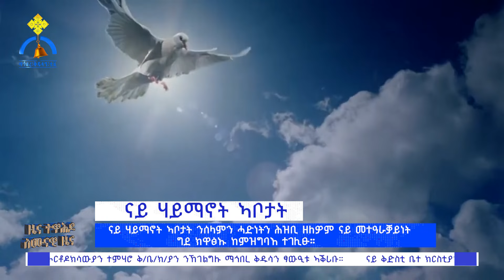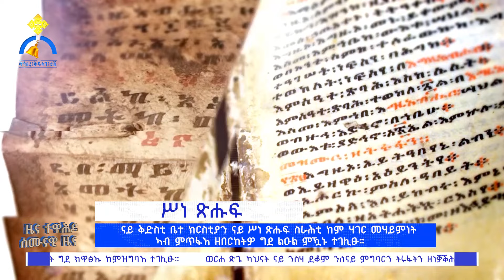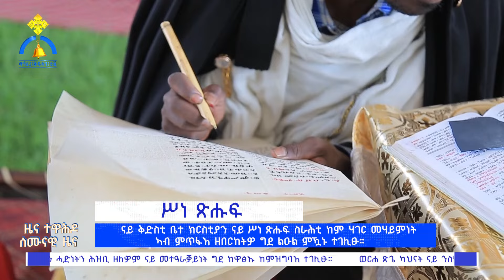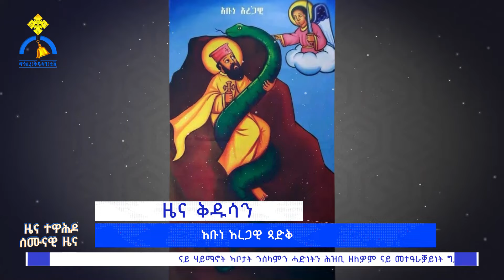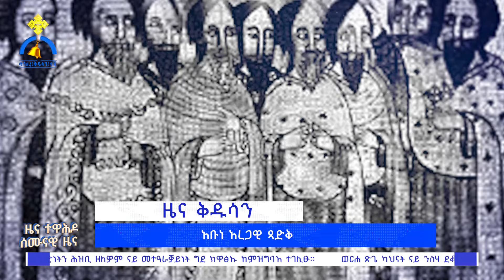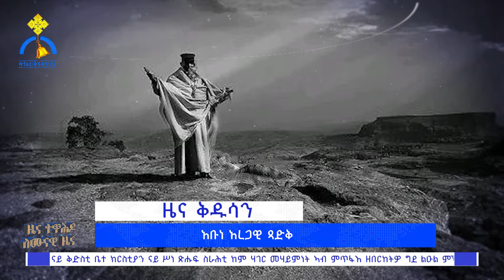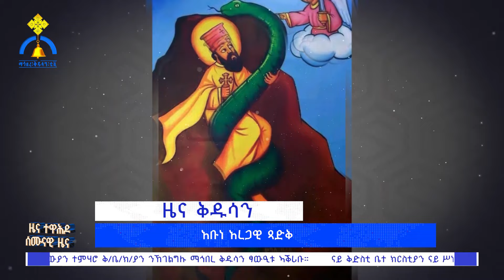MK TV || ሰሙናዊ ዜና ተዋሕዶ || ወርሐ ጽጌ ካህናት ናይ ንስሃ ደቆም ንሰናይ ምግባርን ትሩፋትን ዘነቓቕሕሉ ወቕቲ ምዃኑ ተሓቢሩ።